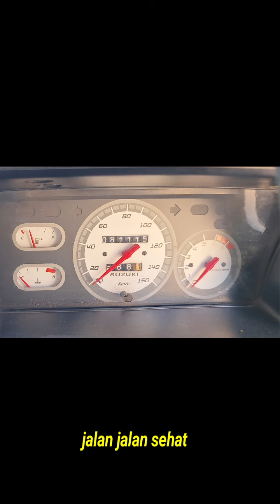FUTURA 1.5 PICK UP ORIAN KM ASLI 80 RIBU KONDISI SANGAT ISTIMEWA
PICK UP FUTURA 1.5 TH 2015 ISTIMEWA ORIAN
KILOMTER ASLI 80 RIBU , MOBIL NO MINUS SIAP KERJA
PLAT G KAB. PEKALONGAN SURAT" KOMPLIT PAJAK HIDUP
BODI KALENG ORIAN CAT ORI MASIH TEBEL
SASIS UTUH SILER" NAT UTUH SEMUA
MESIN HALUS BANGET. MASIH SEGEL NITIK" SPIDOL PABRIK

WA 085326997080